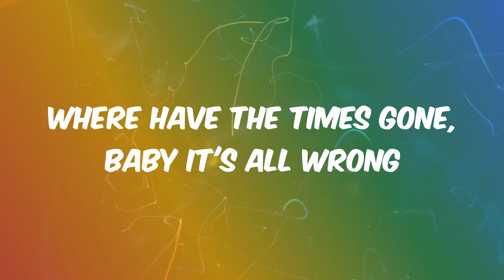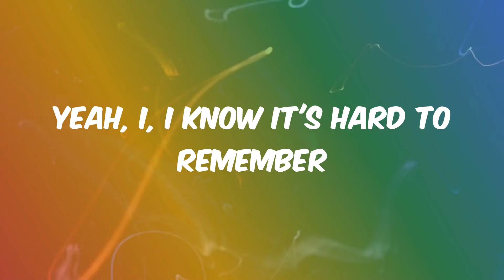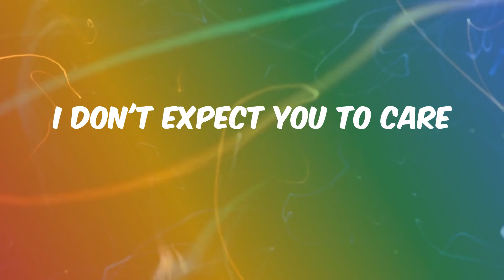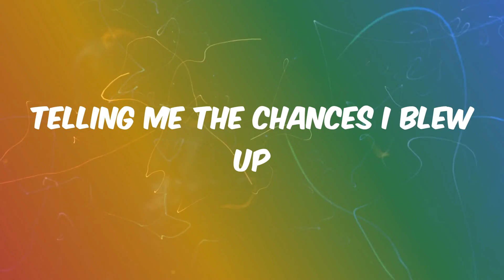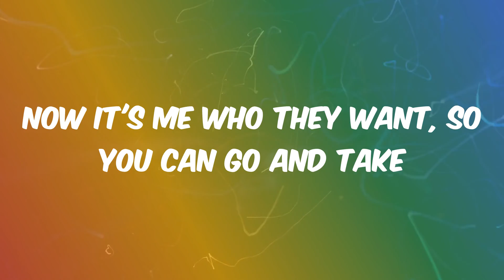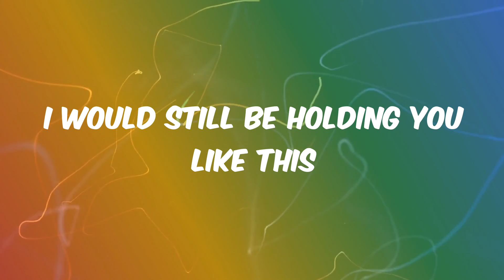Payphone - Maroon 5 (Lyrics)